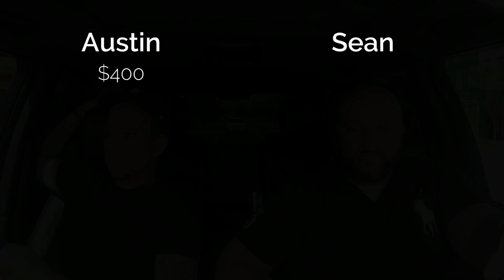Kicks Boomin vlog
I hadn't been out and actually shopping for kicks in real life in awhile, shout out to stockx and stadium goods for holding me down through the pandemic but It felt good to actually buy kicks I could hold in my hand. So I decided to pick up my homie Austin to go shoe shopping at Kicks Boomin in Richmond, Va.